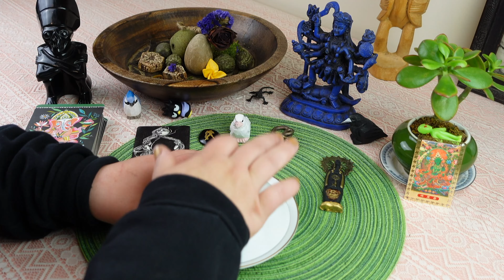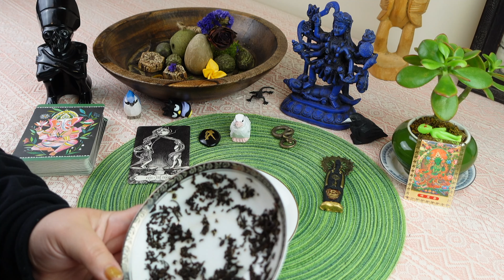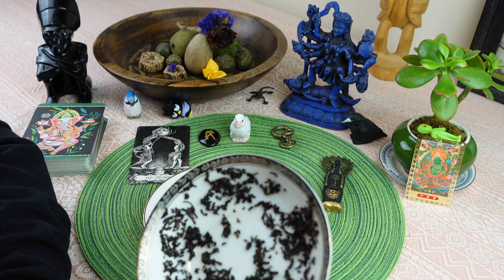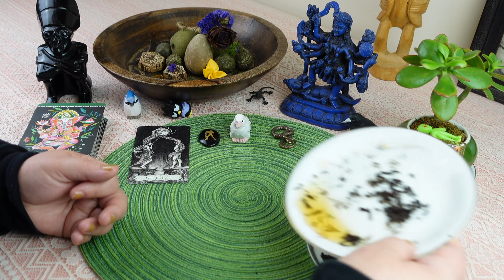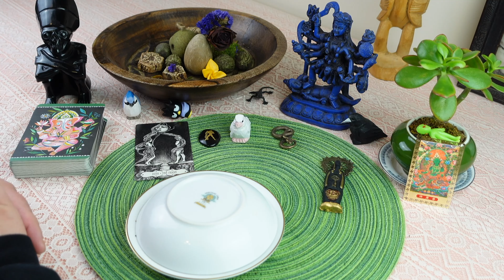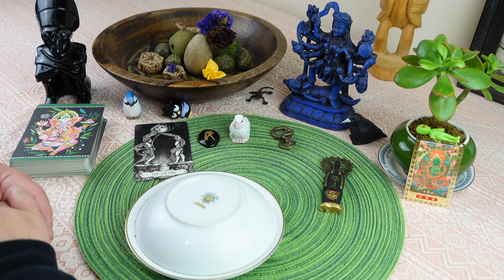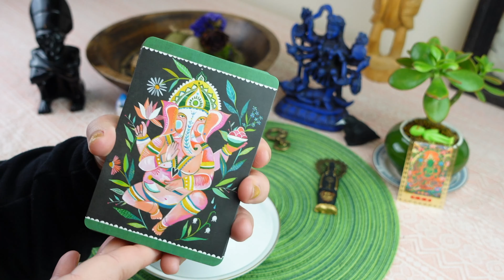AQUARIUS: YOU’VE NEVER SEEN THIS BEFORE! ✨ HUGE VICTORY COMING ✨ // tea leaf reading horoscope ASMR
Personal readings

ULA